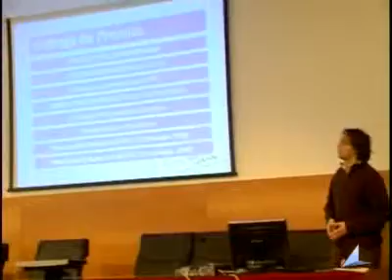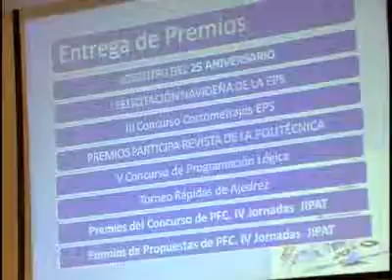Semana Cultural EPS 2010: Entrega de premios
El 25 de febrero tuvo lugar, en el Salón de Actos de la EPS I, el Acto de entrega de Premios de los diferentes certámenes de la Semana Cultural de la Escuela Politécnica Superior.